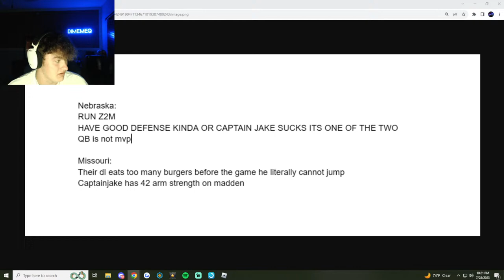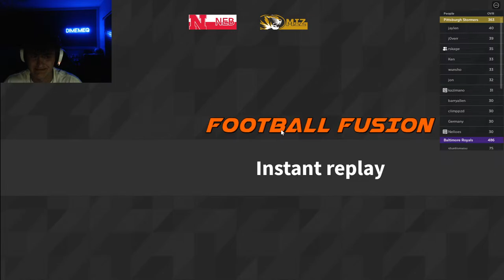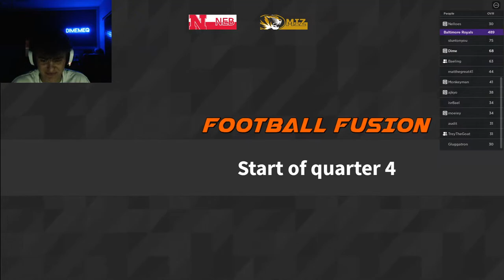Nebraska Cornhuskers VS Missouri Tigers (LFG S5 SERIES 4)🟥LIVE!🟥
discord server - Discord.gg/WrmBVDZ
I don't friend donors!